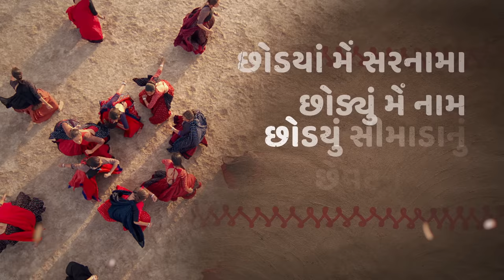Haiyaa - Lyrical | Hellaro | Shruti Pathak| Mehul Surti | Saumya Joshi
Here is the lyrical video of Haiyaa, a song on an uprising like never before.

Credits: -
Director: Abhishek Shah
Producer: Ashish Patel, Nirav Patel, Aayush Patel, Mit Jani, Abhishek Shah, Prateek Gupta
Director of Photography: Tribhuvan Babu
Editor: Prateek Gupta

Song: Haiyaa
Lyrics: Saumya Joshi
Singer: Shruti Pathak
Music Arranged & Produced By: Mehul Surti
Mixed & Mastered By: Tanay Gajjar
Choreography By: Samir Tanna & Arsh Tanna

Listen to Haiyaa on: -

Amazon Music

In Cinemas, book your tickets now.